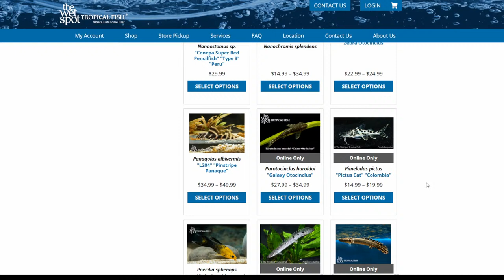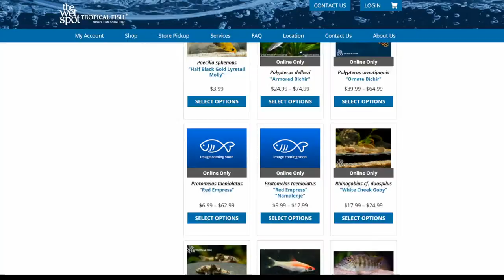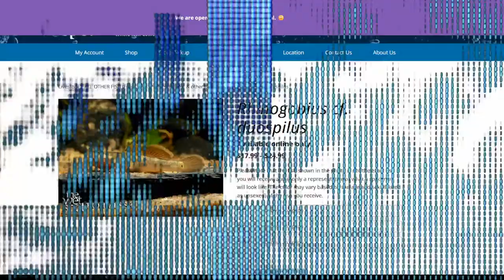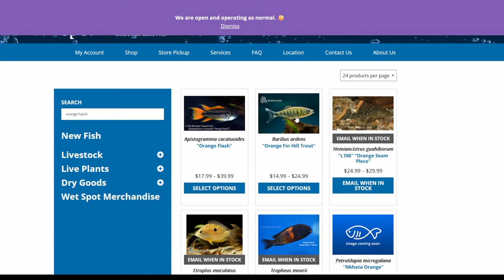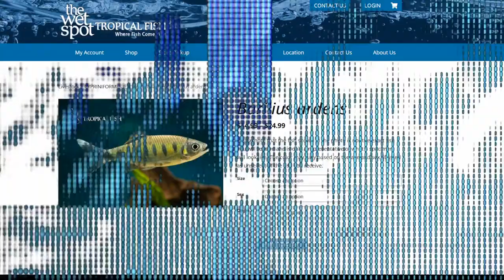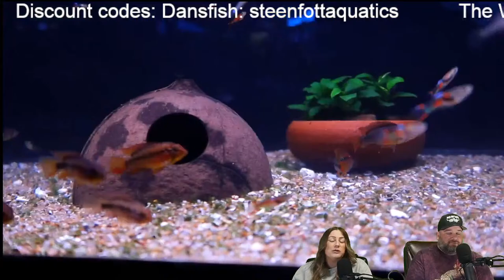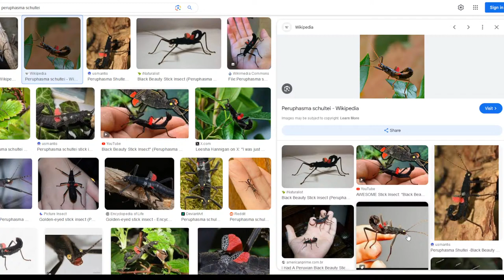Steenfott Aquatics Live - Freshwater Aquarium Q&A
EASY FLOW UPGRADE KIT
The Wet Spot Tropical Fish - steenfott10
Dans Fish - steenfottaquatics